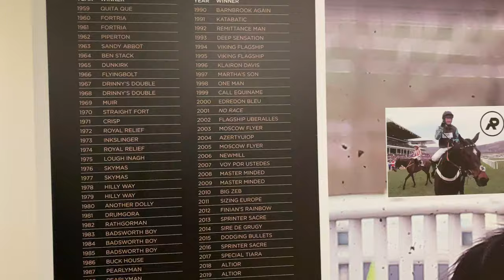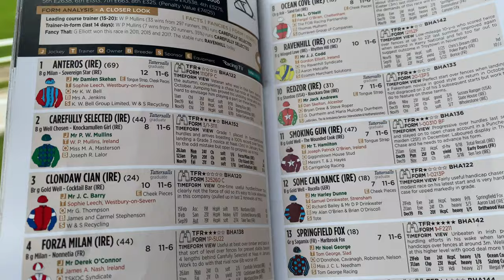I GOT A FREE £500 CHELTENHAM BOX TICKET BECAUSE OF COVID-19...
Due to Covid-19 stopping a lot of client meetings in London, I managed to get a free ticket into a box at Cheltenham festival. Here's how the day went...